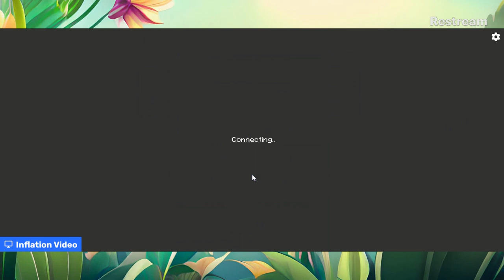Camp Equestria UK